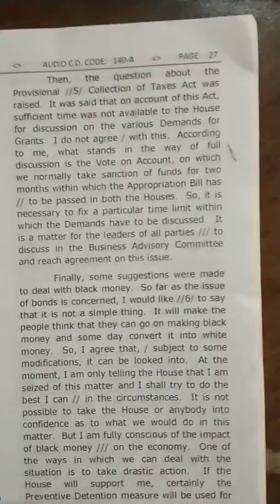SHORTHAND HIGH SPEED PASSAGE NO.2 140 WPM 7 MINUTES BY GADEPALLI BHAVANI SANKARAM 9849189004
SHORTHAND HIGH SPEED PASSAGE NO.2  140 WPM 7 MINUTES  BY GADEPALLI BHAVANI SANKARAM  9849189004 BHIMAVARAM